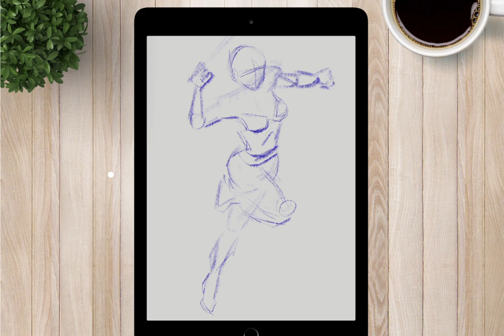Quick study of Catwoman, inspired by Joey Hamilton's tattoo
Quick study of Catwoman, inspired by Joey Hamilton's tattoo. Took 3.5 hours. got lazy and decided to skip drawing her whip.